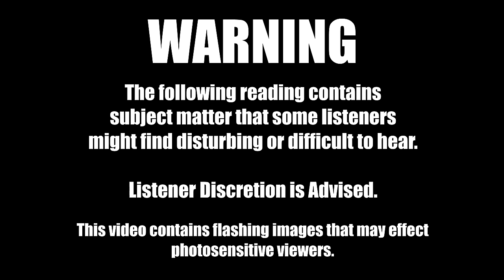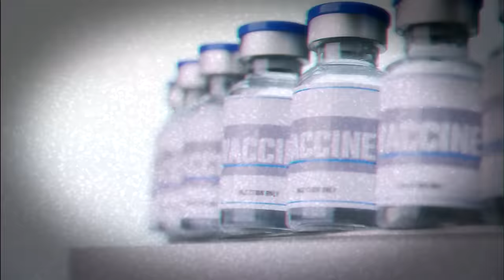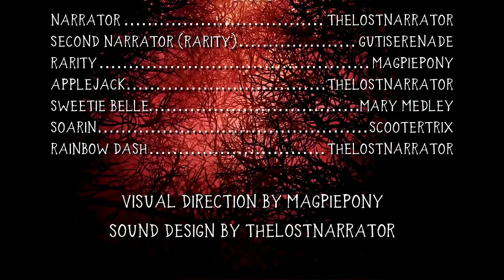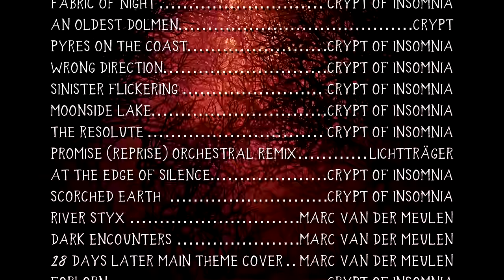Another Apple Sleep Experiment - Part 3 (Pony Grimdark)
The 3rd of 4 parts to the epic “Apple Sleep” sequel has arrived!

"Another Apple Sleep Experiment”
Written by Magpiepony

Summary: Rarity is sewing tirelessly through the night while a terrible storm rages outside. An unknown pony visitor returns something that belonged to Rarity, and she couldn’t be more horrified to see it, and this pony, again. Dash still has some energy to burn and a thing or two to prove, but her ego might have gotten her into more trouble than she could have imagined.

Audio Adaptation directed and produced by TheLostNarrator

Cast (In Alphabetical Order):

GutiSerenade - @GutiSerenade
Magpiepony - @Magpiepony
Mary Medley - @MaryMedley
Scootertrix - @ScootertrixStudios
TheLostNarrator - (You’re here, silly)

Artist Credits (In Alphabetical Order):

VladiVoices - @vladivoices
Xephina - @@XephinaTheEleven

Thumbnail artwork by MindlessSketching